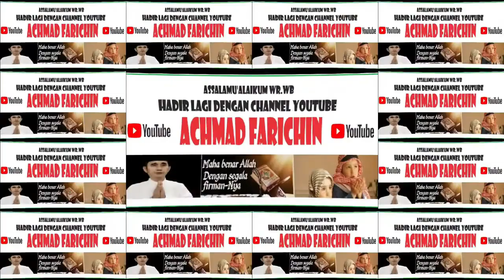QORI KHAIRUL RAMADHANI (MEMPAWAH) // FINAL TARTIL ANAK-ANAK // MTQ XXXI KALBAR // Sanggau, 2023